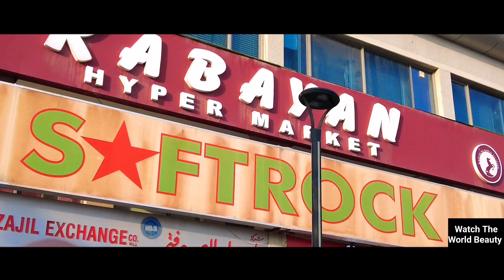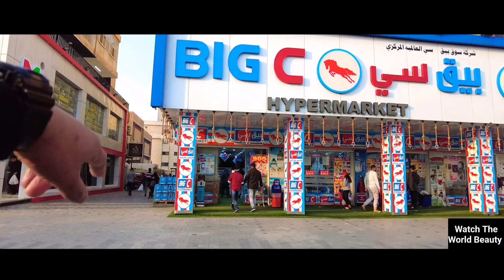Old Souk Salmiya Kuwait | Little Manila Kuwait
In this vlog i explore the kuwait famous old souk market
This market located in Salmiya place in Kuwait

Old Souk Salmiya
Souk Salmiya
Salmiya souk
Old Souk
Kuwait old souk
Watch the world beauty
Kuwait